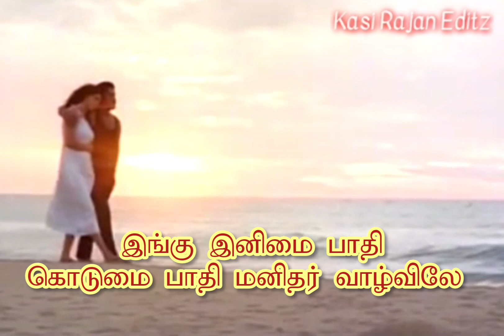துணிவு என்னும் துணையை கொண்டு 💗ஓ பட்டார்பிளை💗 Love Sad Tamil Song